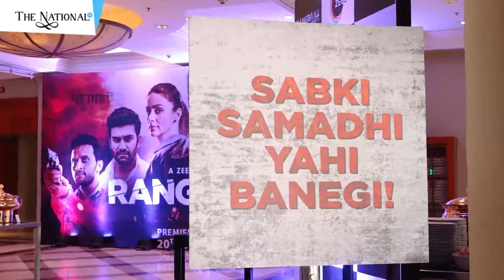RANGBAAZ PHIRSE | ZEE5 NEW WEB SERIES LAUNCH | JIMMY SHERGILL | The National TV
Zee5 Launch Their Flagship Show Rangbaaz Phirse With Whole Team.
' Rangbaaz Phirse " is the second season of ZEE5's flagship franchise Rangbaaz. Jimmy Shergill, Gul Panag, Sharad Kelkar, Spruha Joshi, Harsh Chhaya, and Sushant Singh are the amazing star cast of this web series.
Rangbaaz Phirse is all set to premiere on 20th December, exclusively on ZEE5.